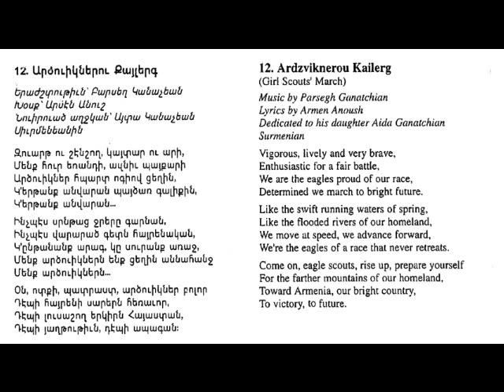12 - Արծուիկներու Քայլերգ Ardzviknerou Kailerg Բարսեղ Կանաչյան Parsegh Ganatchian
Parsegh Ganatchian - Complete Works - Choral, Romance & Children's Songs
                                                       CD 3